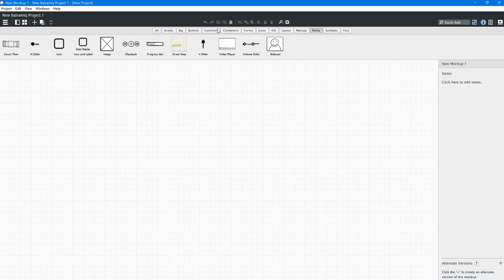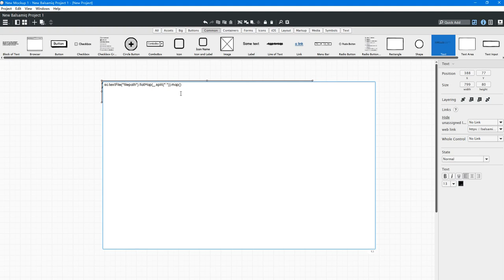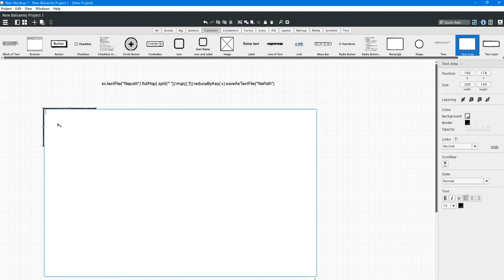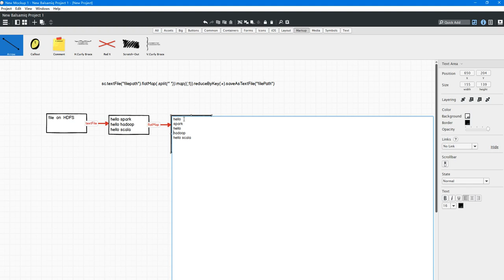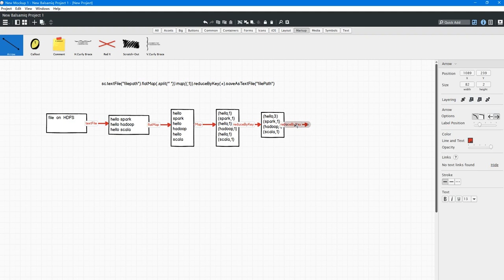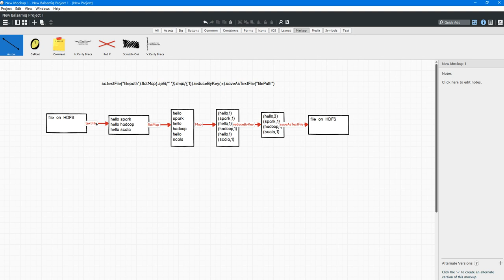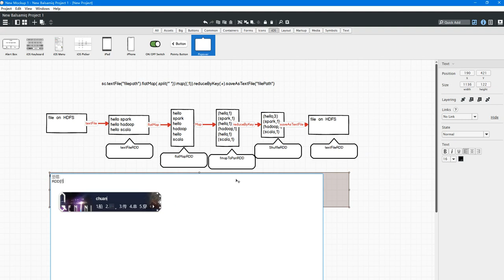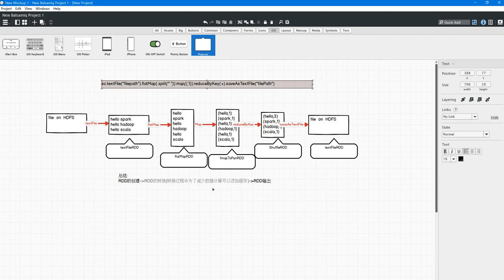大数据快速入门Spark-22_RDD执行流程